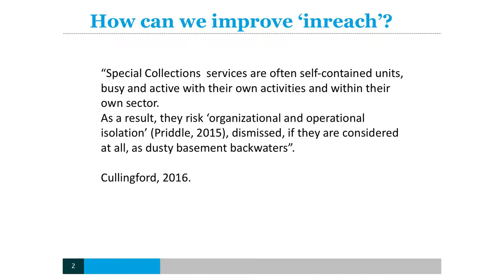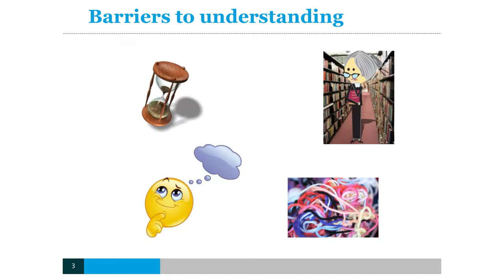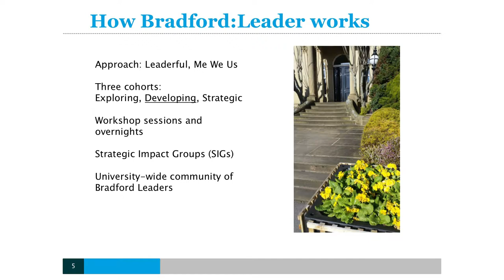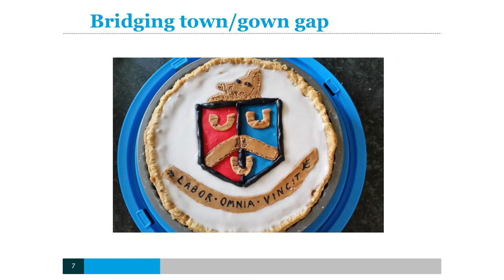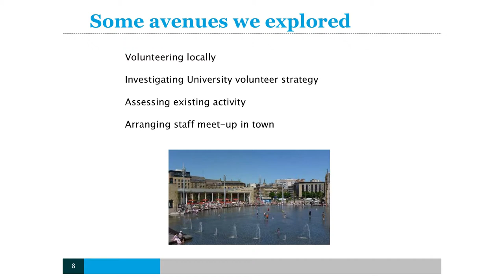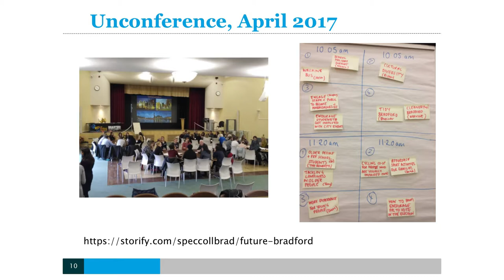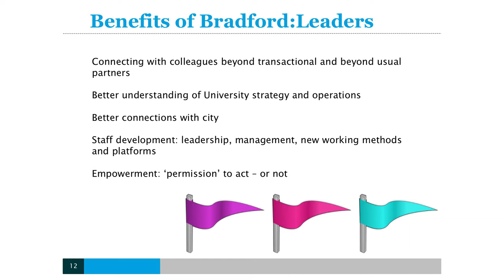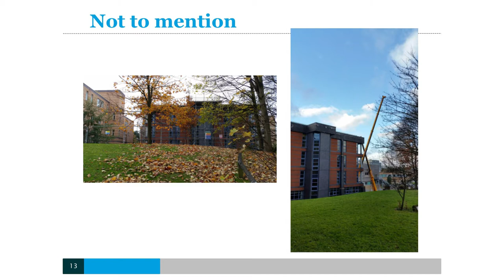DCDC17 | Reaching In (and Out) with Bradford Leaders - Alison Cullingford, University of Bradford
Reaching In (and Out) with Bradford Leaders

Alison Cullingford, Special Collections Librarian, University of Bradford

How taking part in an intensive leadership training programme helped a small Special Collections service to build new connections with colleagues, show our value to our senior managers, and make a difference to our University and our city.  The paper explores the challenges of inreach, the costs and benefits of leadership programmes, and the wider lessons that can be learned from Bradford’s experiences.